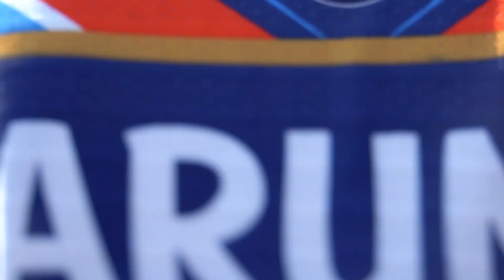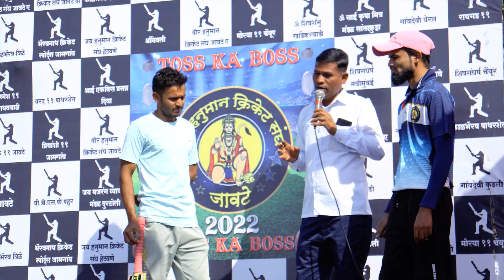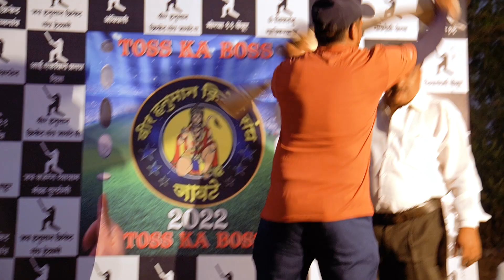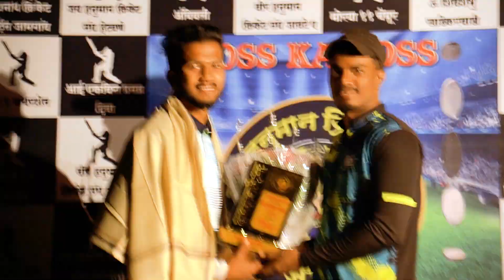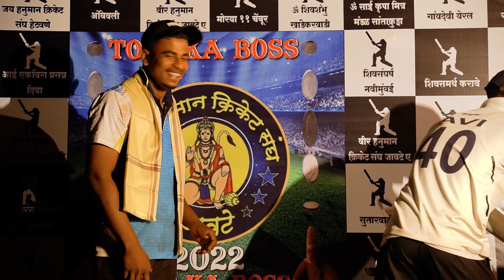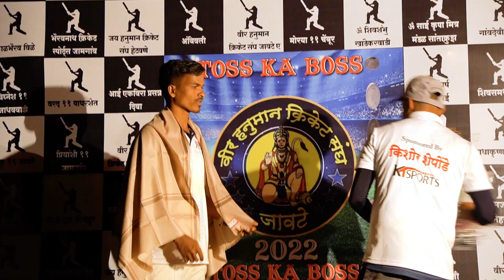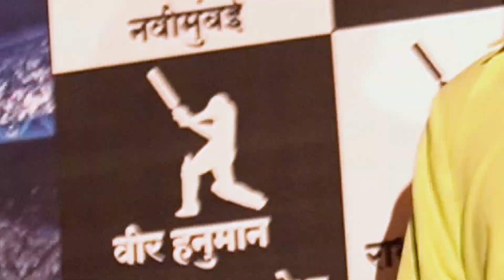वीर हनुमान चषक २०२२